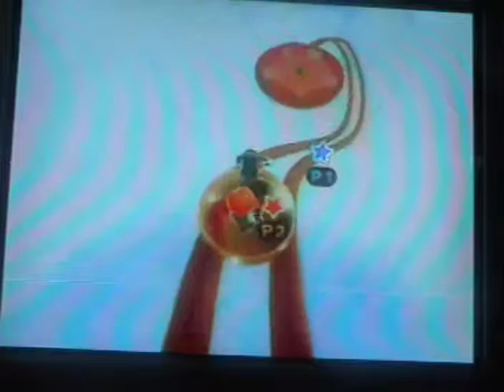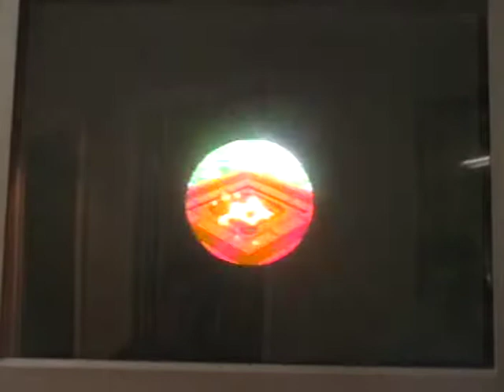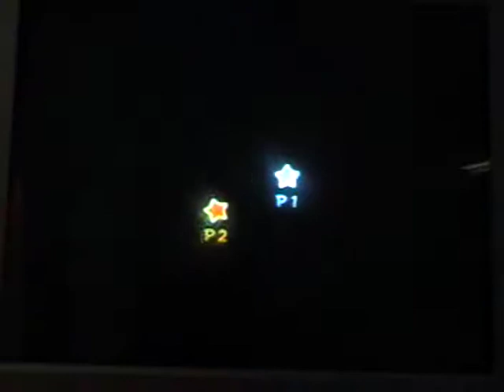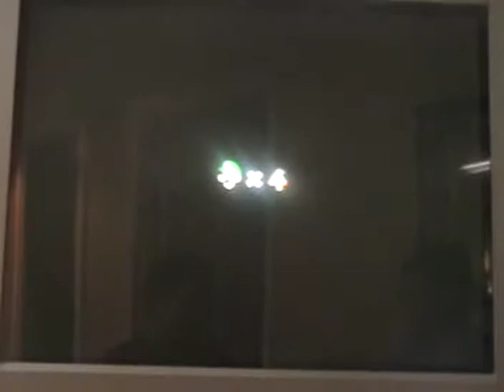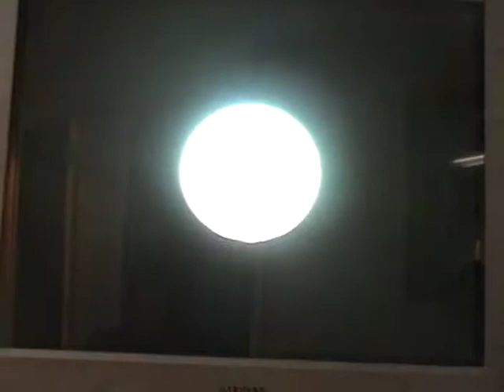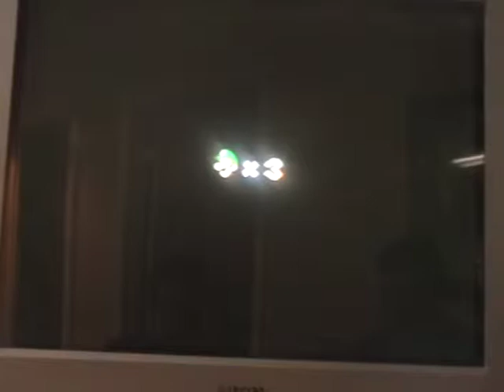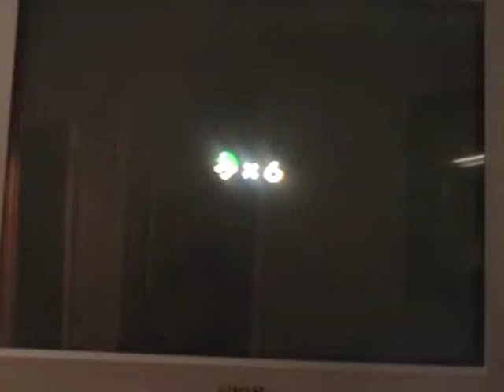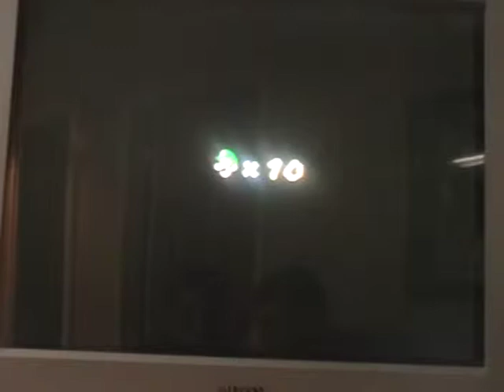Let's Co-Play Super Mario Galaxy 2 Episode 40 "World Secret"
In this episode we start the secret World S which has a whole bunch of secret new levels and a lot of them are throwbacks from other games (you have no idea)! Ya, I know.